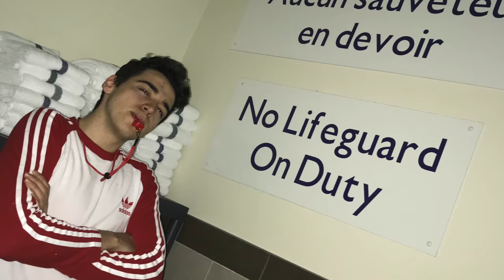Massey Music in Montreal 2018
Massey Music on Tour